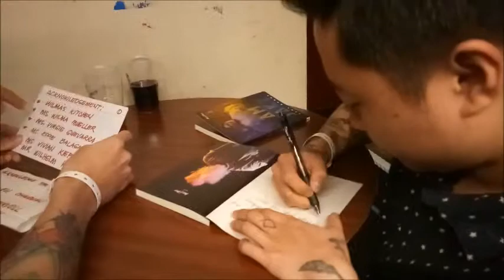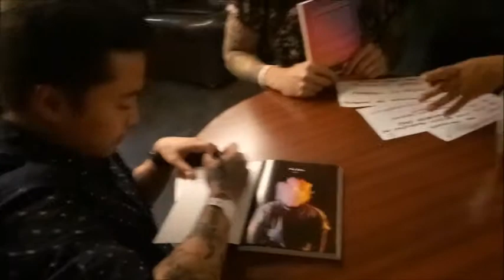osang show in EUROPE TOUR 2019 SWITZERLAND part 5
DENMARK SHOW april 11 to 17 2019

show in EUROPE TOUR 2019 with JASON FERNANDEZ and JAKE ZYRUS